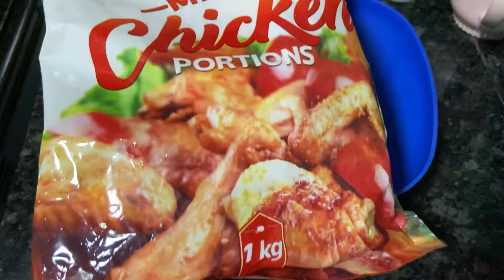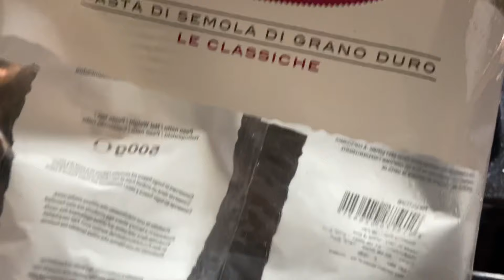Cook Easter lunch with me !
I cooked an amazing Easter lunch for my family and as usual I  always bring you along for the experience.

I always have a set menu for easy planning, budgeting and shopping

Here is my menu

Easter food menu 🎊

Sausages
Chicken
Liver / beef

Potato salad/potato wedges
Jollof/pillaw
Gonja/plantain or creamy pasta
Steamed matooke

Salsa salad my
Lettuce salad
Mayo ketchup sauce

Soda
Minute Maid
Wine

I got my amazing multipurpose sauce pans that I used for both cookies and serving from Fana home choice